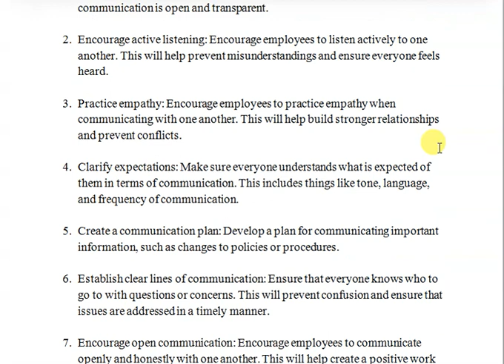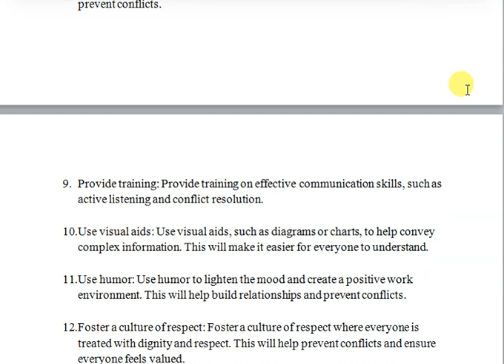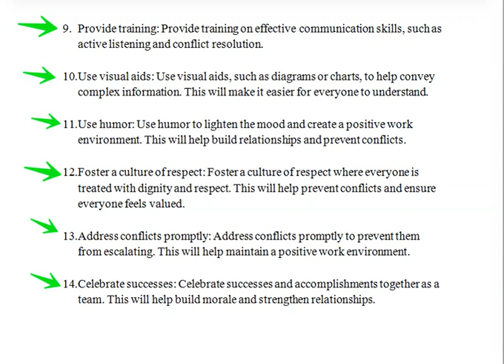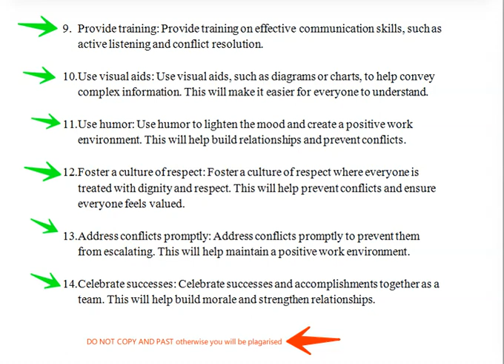Task 3 | NEBOSH IGC ig1 Solution) EXAM (03 MAY 2023)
Task No 1 Completed
Task no 2  Completed
Task no 3 Completed
Task no 4 Uploading .